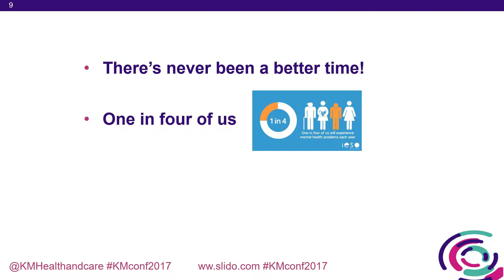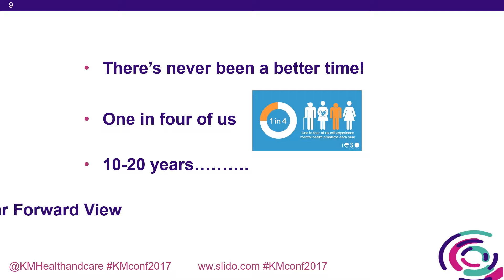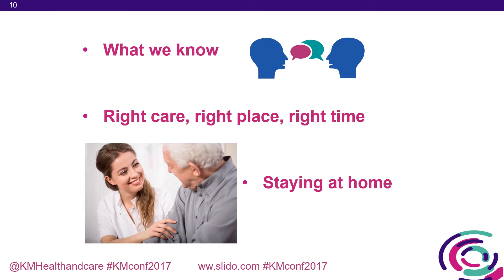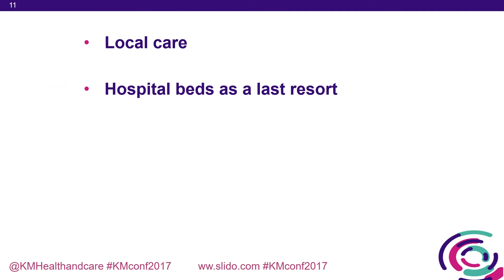One Year On - Helen Greatorex, Mental Health Workstream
Our priorities for mental health across Kent and Medway
Helen Greatorex - Chief Executive, Kent and Medway NHS and Social Care Partnership Trust and Senior Responsible Officer: STP Mental Health Workstream

The Kent and Medway STP One Year On conference was held in Maidstone on 31 October 2017.  It brought together 300 leaders in health, social care and public health, plus public, patient  and voluntary sector representatives from across Kent and Medway.